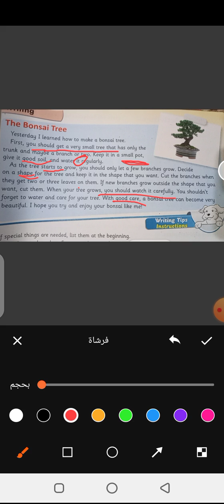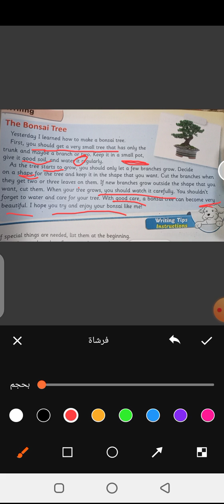4th grade page 49 writing